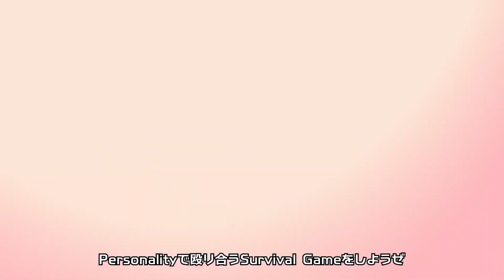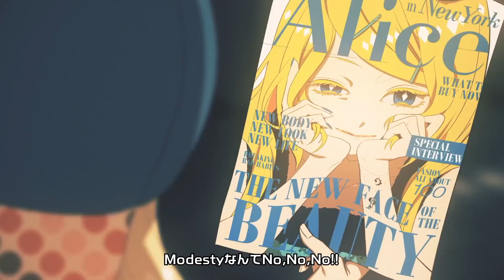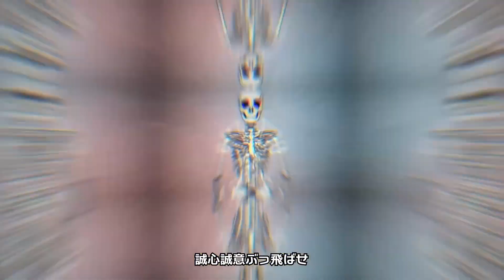【VOCALOIDカバー】Alice in N.Y.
I'm a little wary as to whether or not I should be posting this buttttt
it's been done for a while I really wanted to get this out there.

Role/Vocals-
Len: Gachapoid/Otomachi Una Spicy XSY
Rin: Otomachi Una Spicy/Gachapoid XSY
Miku: Luo Tianyi JPN Normal
Luka: LUMi
Mayu: Tone Rion V3
Meiko: Clara
Kaito: Hiyama Kiyoteru Rock/Natural XSY
Gakupo: Bruno
Gumi: Mirai Komachi
IA: vFlower V3

Credits-
VSQx: Lucifer (minor edits / phoneme edits by me)
Song: Hitoshizuku-P × Yama△
Illus: Suzunosuke
Video: TSO, VAVA